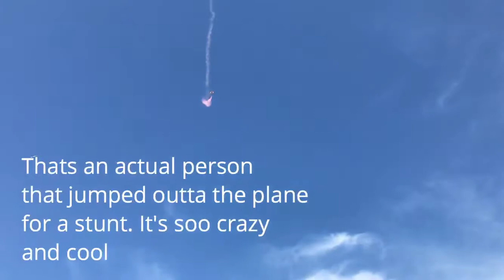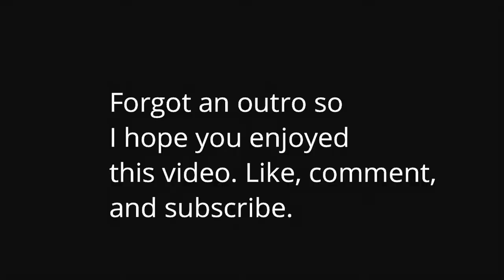TEACHING MY COUSIN HOW TO FRONTLIP (Landed)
Had a blast going to the beach with my family! Teaching my cousin how to frontflip was sooo much fun!. Hey guys I hope you have a fantastic Day/Evening/Night!

I make videos for fun VlogLife I make tutorials on my trampoline sometimes. And I am family friendly. As you see I make vlogs/videos like this one. Anyways this is my life.

If you made it this far down I love you